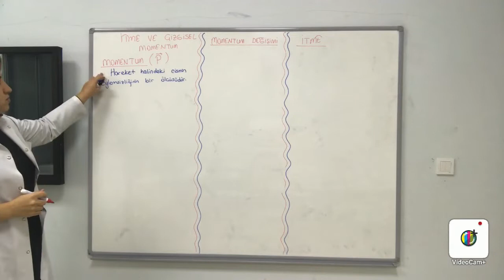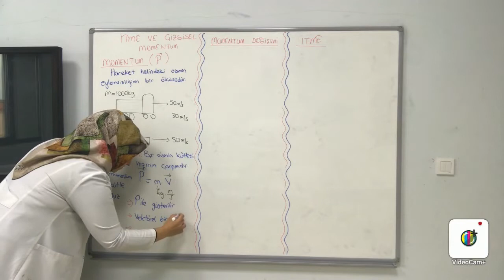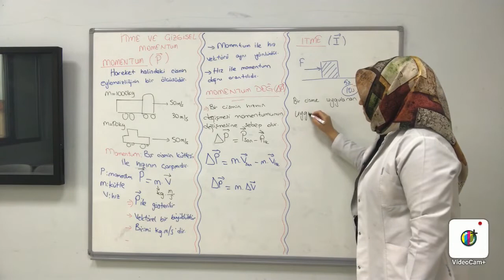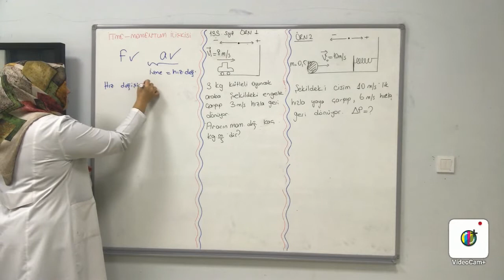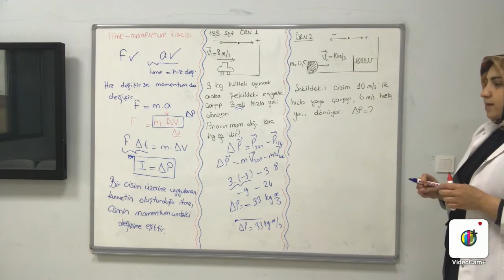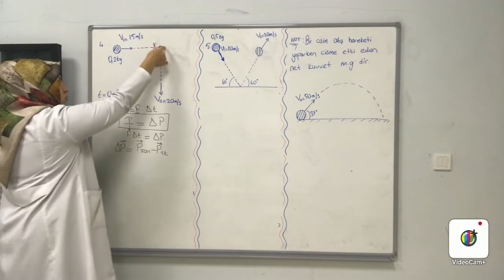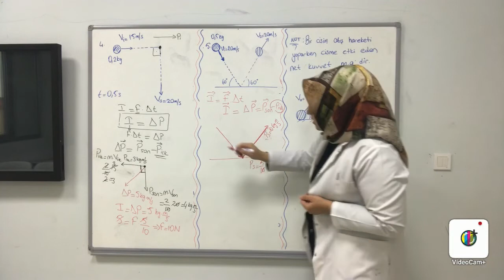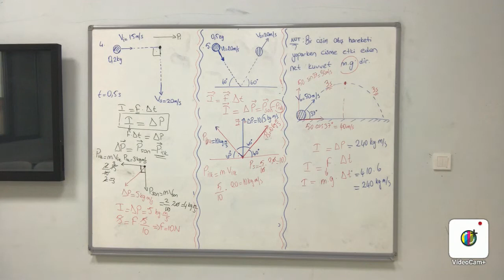11. MF fizik, İTME MOMENTUM, 27 Mart 2020 Cuma